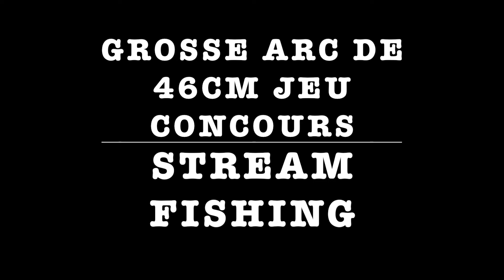Séssion truite N°12 : une matinée de pêche de folie, les grosses farios sont de sortie !!!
Voici ma nouvelle vidéo truite : une séssion de dingue avec des poissons agressifs comme jamais.
Pas mal de truites de belle taille, une ARC volante de 46 cm et je casse sur une énorme fario qui me sort sur une chandelle.
Bref une matinée de dingue !!!
Leurres utilisés : cuillère argent N°2 Caperlan, One UP shad 3"
PS : Allez faire un tour sur la chaine de mon ami de Stream Fishing qui fait de super vidéo et qui organise un jeu concours top chaque mois.

A bientot et bonne pêche à tous !Plus de vidéos ? Voici les playlstes de la chaine :